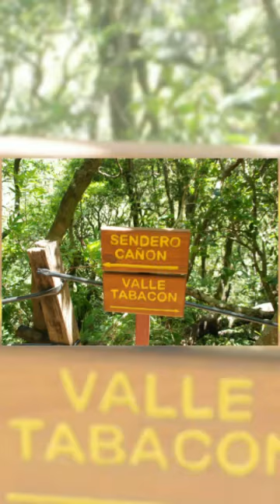Monteverde Inn and Cloud Forest, , Costa Rica 2020